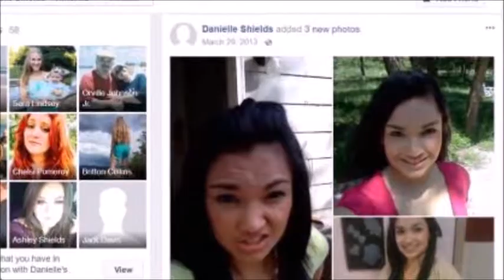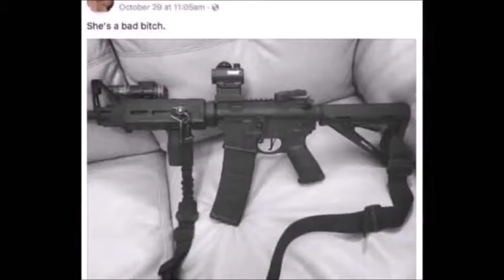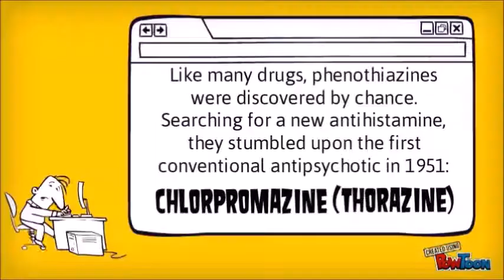Dark Secrets About Devin Patrick Kelley Revealed.